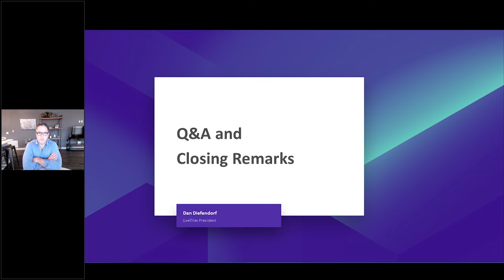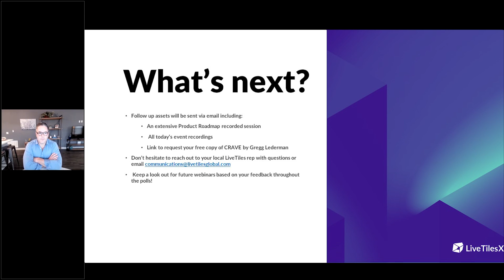LiveTilesX Americas - Closing Remarks